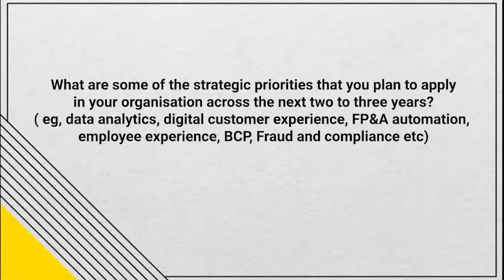Keeping a keen eye on customer needs and requirements is very crucial to business survival in...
Mangesh Shirodkar, CFO, SRL Diagnostics shed light on changed customer behaviour and how businesses can adapt to the current scenario.